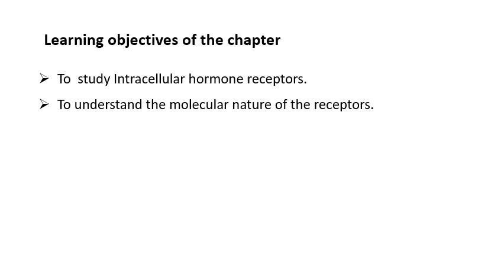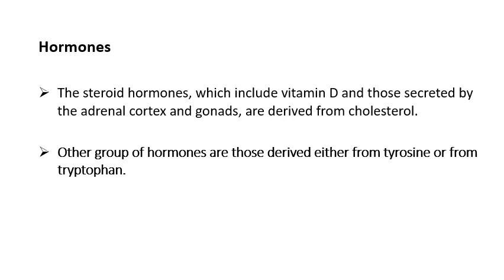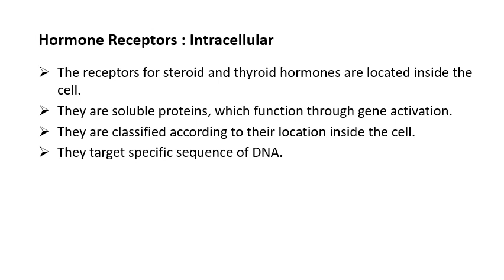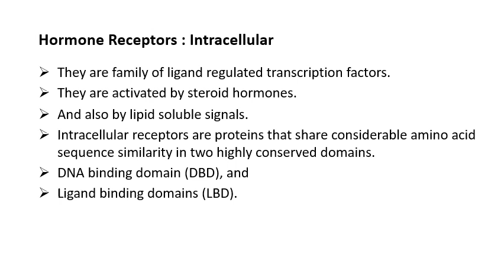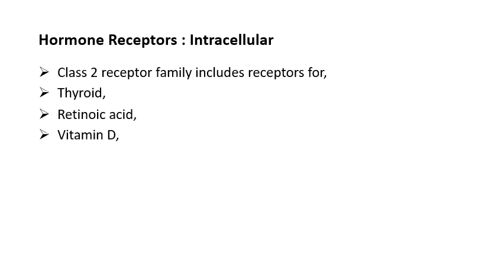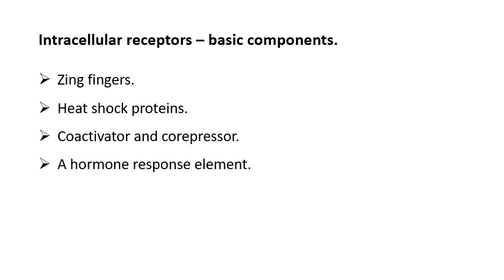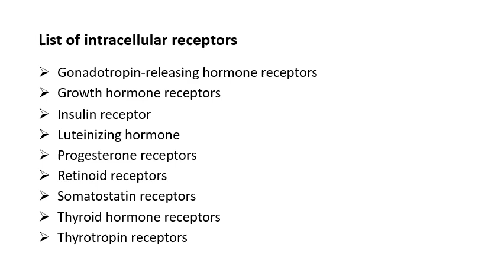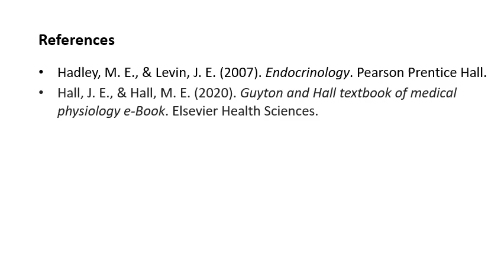Endocrinology Session 13